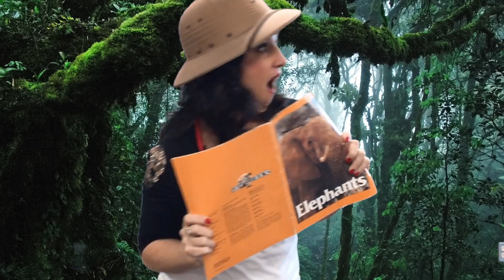Country Elementary "Wild About Books" - March is Reading Month 2017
Country Elementary School in Pinckney, MI.  March is Reading Month "Wild About Books" video.  We showed this to students to get them pumped up about reading!  We took advantage of our maker space's green screen wall and created a fun video for the kids!